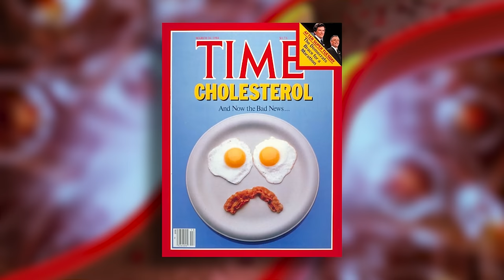Focus on What Matters For Quality of Life & Longevity With Dr. Gabrielle Lyon | Mind Pump 2232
00:00 Intro
01:04 Sick vs. healthy muscle.
07:00 The best test for looking at the health of skeletal muscle.
08:48 The difference between fat and its influence on your hormones.
13:28 Why the way we have intellectualized medicine is backward!
19:25 “The wider the waistline, the lower the brain volume.”
23:30 Why you are never too old to build muscle.
28:20 Why the food pyramid is the worst social experiment we’ve ever had.
30:18 Going down the scary direction of becoming more planet-based from animal-based sources.
37:46 Have we been misled with sodium?
39:22 Does fasting affect men and women differently?
44:30 Diagnosing the different avatars she sees in her practice.
53:20 Concierge vs. Western medicine.
55:32 The misconception that physicians are paid to prescribe.
57:28 Should people stop seeing their doctor if they’re obese?
59:29 Her take on GLP-1 antagonists/semaglutide.
1:08:38 Her favorite peptides and why.
1:11:00 The newest technology available for providers to look at skeletal muscle health.
1:16:06 The different training archetypes.
1:20:18 The resistance training revolution is here!
Forever Strong Summit - January 14, 2024 in Austin, TX

Special Launch: MAPS 40+ ** Code 40LAUNCH at checkout ** Promotion ends December 24th, act now for $80 off + 2 FREE eBooks!

Forever Strong: A New, Science-Based Strategy for Aging Well – Book by Dr. Gabrielle Lyon

D3 -Creatine dilution and the importance of accuracy in the assessment of skeletal muscle mass

Effects of Dietary Protein on Body Composition in Exercising Individuals

The Association between Vegan, Vegetarian, and Omnivore Diet Quality and Depressive Symptoms in Adults: A Cross-Sectional Study

Research finds semaglutide treatment is associated with remarkable reductions in alcohol use disorder symptoms

Mind Pump #2192: Dr. Jordan Shallow & Dr. Adeel Khan

Bret H. Goodpaster, PhD | AdventHealth Research Institute
DON SALADINO (@donsaladino) Instagram
Bedros Keuilian (@bedroskeuilian) Instagram